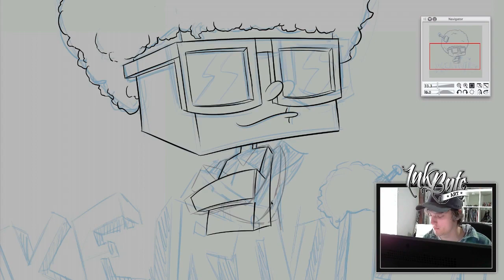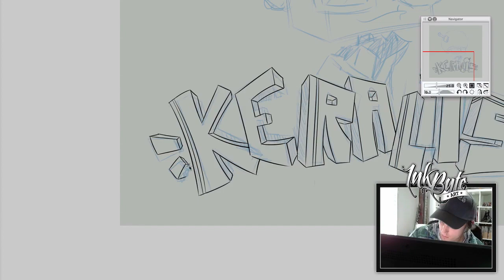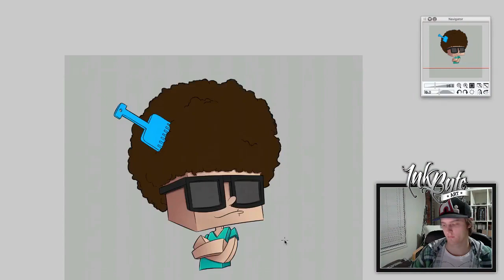Keralis - T-Shirt Design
T-Shirt for the man Keralis - go grab one!

If you are looking to order some art for yourself, head over to the site to see prices and fill in the order form: